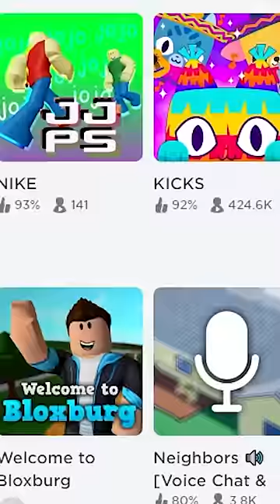buckle my shoe (BUT ROBLOX NAMES)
Use star code "Gun" when buying robux or premium! :)

Gunslaya

cheap korblox
cheap skotn